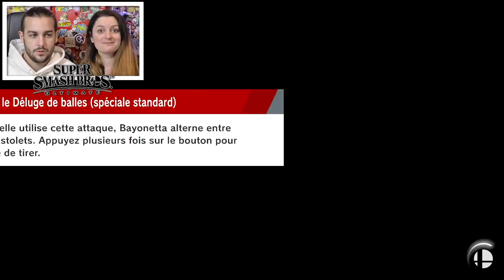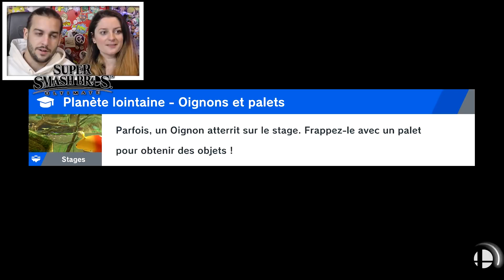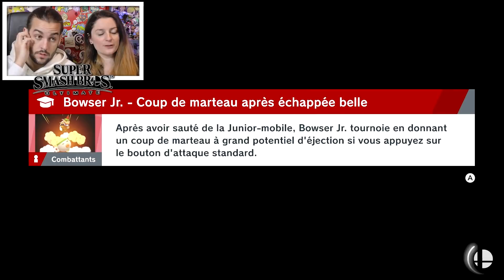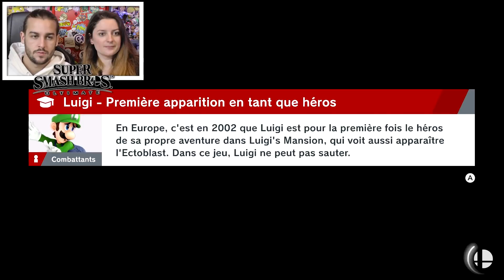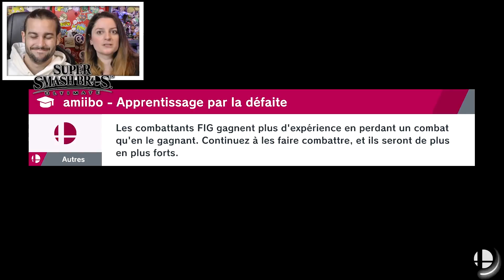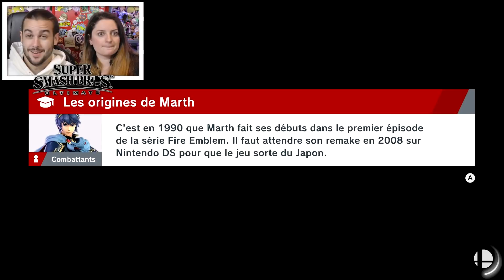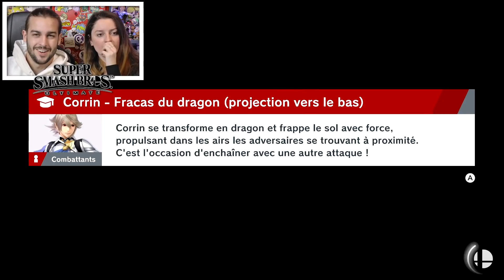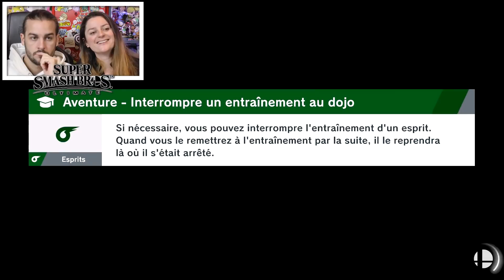SUPER SMASH BROS ULTIMATE EPISODE 14 : ON A ENFIN SKULL KID ! (NINTENDO SWITCH)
SUPER SMASH BROS ULTIMATE NINTENDO SWITCH EPISODE 14 MODE AVENTURE LA LUEUR DU MONDE GAMEPLAY FRANÇAIS

On se retrouve aujourd'hui pour une nouvelle vidéo de Guillaume & Kim sur le jeu Super Smash Bros Ultimate sur Nintendo Switch